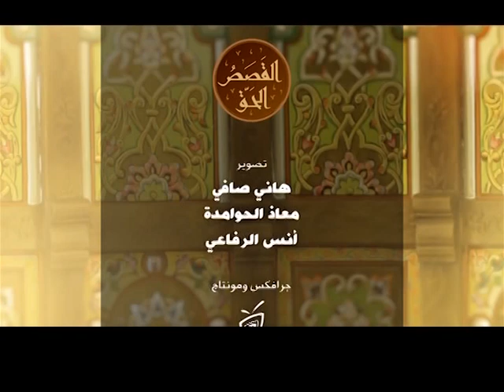الْقَصَصُ الْحَقُّ | الحلقة الثامنة و العشرون (ج٢) د. زغلول النجار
الْقَصَصُ الْحَقُّ | سلسلة محاضرات مميزة للدكتور زغلول النجار.